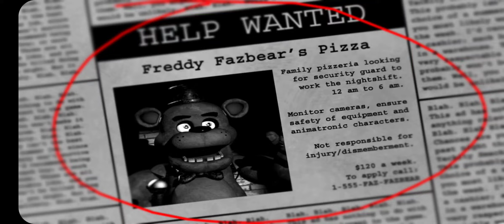di fnaf ada boneka fnaf